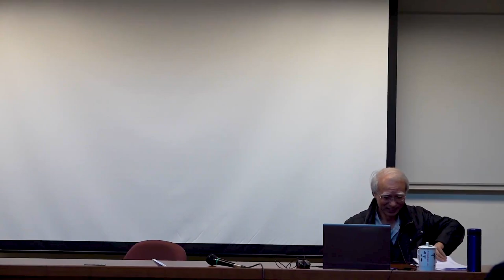杜正勝：重訪「新社會史」之路：史語所禮俗宗教研究室20週年座談會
【中研院歷史語言研究所「禮俗宗教研究室」—重訪「新社會史」之路：禮俗宗教研究室20週年座談會】
重訪「新社會史」之路：禮俗宗教研究室20週年座談會
主講：杜正勝（中央研究院院士）
主持：廖宜方（時任中研院歷史語言研究所助研究員）
時間：2017年12月19日(二)，14:00
地點：中研院歷史語言研究所研究大樓七樓702會議室
主辦單位：中研院歷史語言研究所禮俗宗教研究室